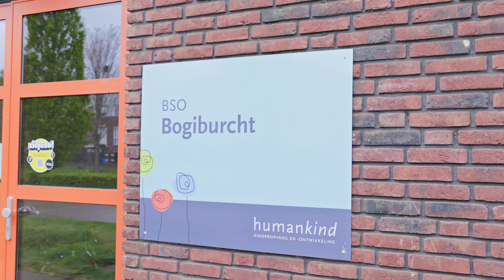Welkom bij BSO Bogiburcht